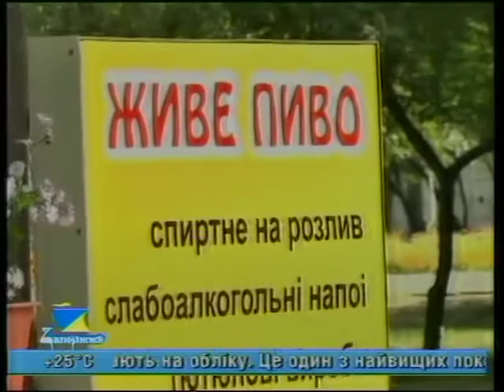Мусор и амброзия